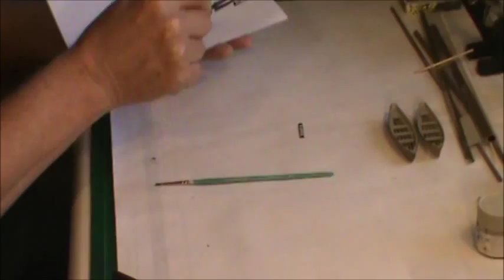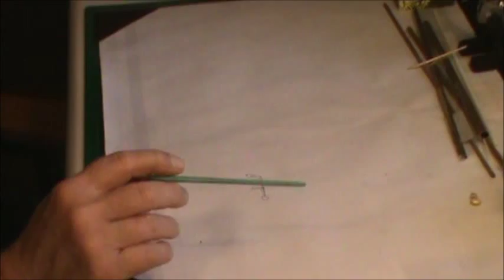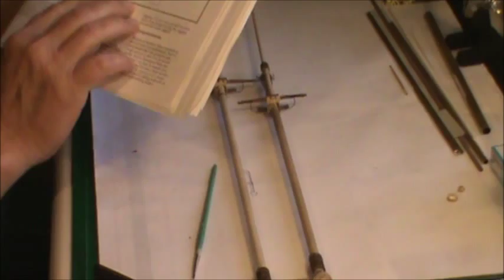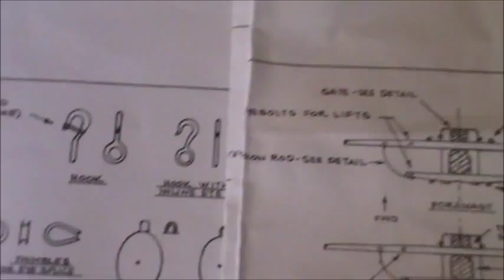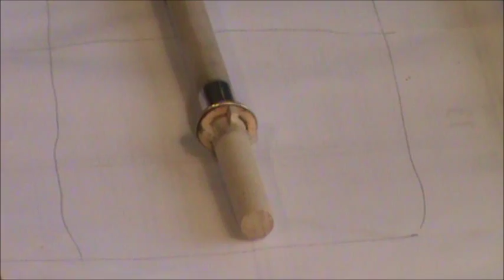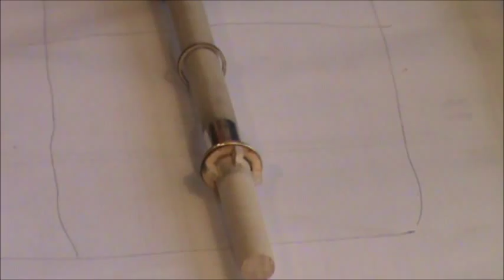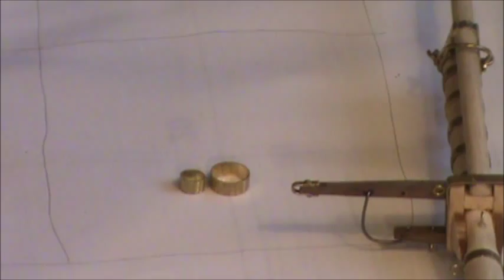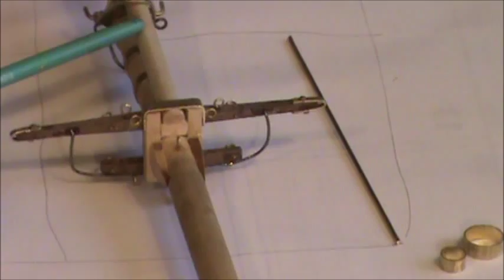BLUENOSE PART 26....MAST ARE DONE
Construction of the two mast are done.  Dory is done and I found out what to do with my anchors.